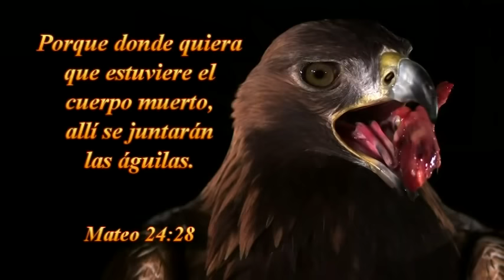2016 0124d Hno Francisco Guevara